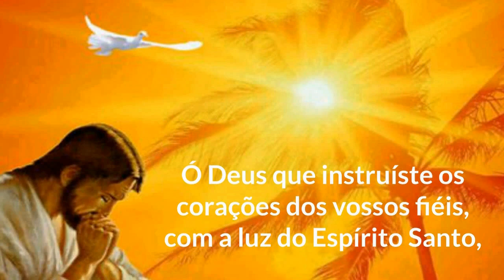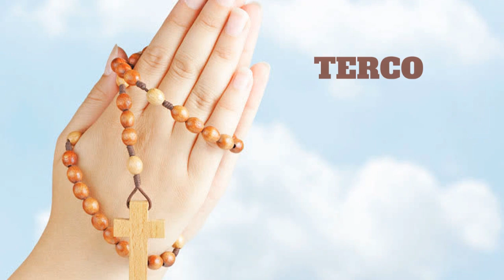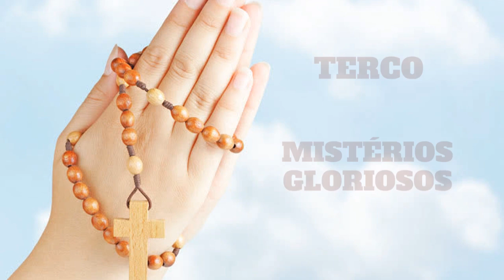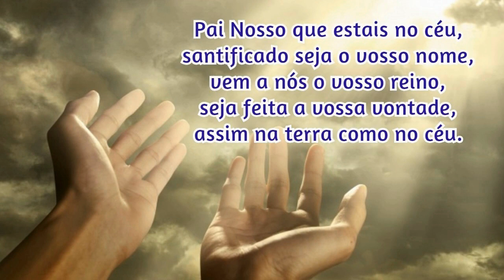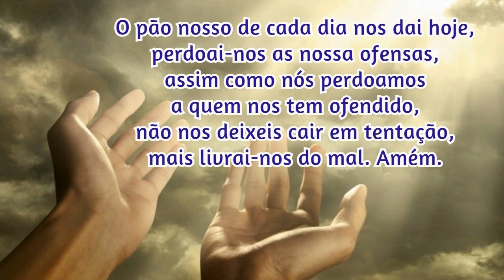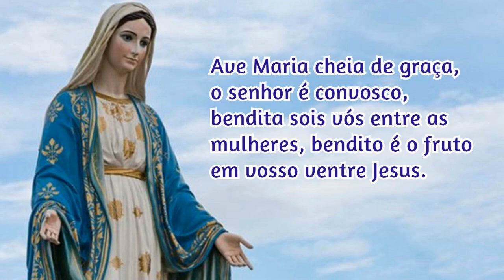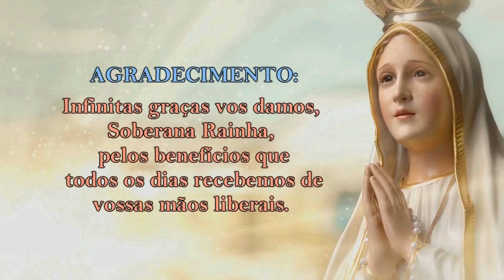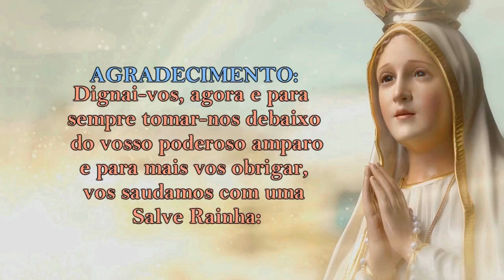20/08/2024 Oração do ROSARIO COMPLETO com os MISTÉRIOS do SANTO TERÇO